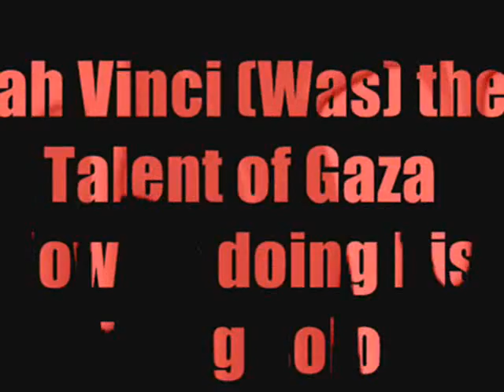Jah Vinci - In My Life [Notnice_Corey Todd Rec] [May 2011]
NEWW